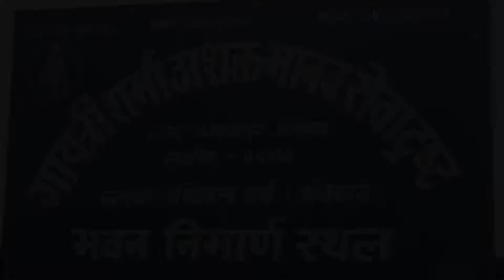माता गायत्री शर्मा ट्रष्टको भवन निर्माणको शिलान्यास | Foundation stone of Ama Gayatri Sharma Trust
असहाय बृद्ध कल्याण समाजकी संरक्षक नीरकला शर्माले स्वर्गीय माता गायत्री शर्माको नाममा स्थापना गरेको ट्रष्टको भवन निर्माणको लागि शिलान्यास गरिएको हो । भवनको शिलान्यस गर्दै रत्ननगरका मेयर नारायण वनले सामाजिक भावनाले स्थापना भएको ट्रष्ट र यसको भवन निर्माणको लागि नगरपालिकाले आवश्यक सहयोग गर्ने बताए ।

विभिन्न दाताहरुबाट सहयोग संकलन तथा ट्रष्टमा रहेको रकम गरी १५ लाखको लगानीमा तीन कोठे भवन निर्माण सुरु गरिएको भवन निर्माण समितिका संयोजक गोकर्ण खनालले जानकारी दिए । भवन निर्माणका लागि अहिले सम्म २ लाख ५० हजार सहयोग प्राप्त भइसकेको छ ।

सञ्चारकर्मी अर्जुन बस्ताकोटीले सेवा गर्ने उद्देश्यले निमार्ण गर्न लागिएको सो भवनका लागि ४० बोरा सिमेण्ट सहयोग गर्ने घोषणा समेत गरेका छन । भवन निर्माणका लागि ट्रष्टले ७ दशमलब २५ धुर जग्गा खरिद गरेको थियो । जग्गा खरिदको लागि सुकदेब गिरी र दुर्गा गिरीले १ लाख १२ हजार ५०० रुपैया सहयोग गरेका थिए । असहायहरुको सेवा गर्ने उद्देश्यले बृद्धकल्याण समाज स्थापना गरेकी शर्मा आमाको नाममा ट्रष्ट स्थापना गरेकी हुन ।

उनले ट्रष्ट मार्फत गरिव,असहाय,अपाङहरुको शिक्षा र स्वास्थ्यमा सहयोग गर्दै आएकी हुन । भवन शिलान्यास कार्यक्रममा शर्माले आफनो जीवनकालको अन्तिम कामको रुपमा ट्रष्टको भवन निर्माण सुरु गरेको बताइन । कार्यक्रममा वडा नं २ का वडाध्यक्ष तिलकराज शर्मा,स्काइराइडर आमाविका अध्यक्ष तथा ट्रष्टका सदस्य दुर्गा पुरी लगायतले मन्तव्य राखेका थिए ।
The foundation stone has been laid for the construction of the building of the trust established in the name of late mother Gayatri Sharma by the patron of the helpless old age welfare society Nirakala Sharma. Laying the foundation stone of the building, Ratnanagar Mayor Narayan Wan said that the trust would be established with social spirit and the municipality would provide necessary assistance for its construction.
Gokarna Khanal, coordinator of the building construction committee, informed that the construction of the three-room building has been started with the investment of Rs 1.5 million from various donors and funds from the trust. So far, 250,000 assistance has been received for the construction of the building.
Journalist Arjun Bastakoti has also announced to provide 40 bags of cement for the construction of the building. The trust had purchased 7.25 million acres of land for the construction of the building. Sukdev Giri and Durga Giri had contributed Rs. 112,500 for the purchase of land. Sharma, who set up an old age welfare society with the aim of serving the needy, has set up a trust in the name of her mother.
She has been helping the poor, the helpless, the disabled with education and health through the trust. Speaking at the groundbreaking ceremony, Sharma said that she started the construction of the trust building as the last work of her life. Ward Chairperson of Ward No. 2 Tilak Raj Sharma, Skyrider Amavika Chairperson and Trust member Durga Puri and others spoke on the occasion.
Check out other videos while you are here and make sure to have the notification button turned on 🔔 because my upload times are random.

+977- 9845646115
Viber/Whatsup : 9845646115